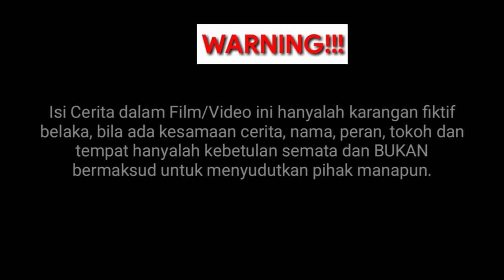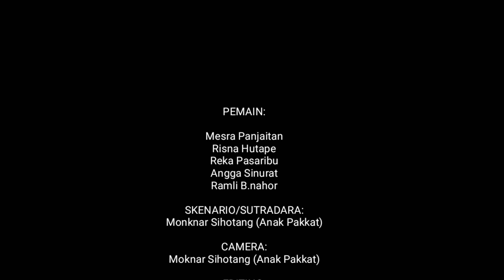FILM BATAK - MARHALLET TU SI BORU NA POKKAK || HO NAMA DI AU - Film Batak Populer 2022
FILM BATAK - MARHALLET TU SI BORU NA POKKAK || HO NAMA DI AU

Kisah Cinta dan Asmara Sigadis Bisu.
Keterbatasan fisik yang di miliki oleh si Ida tidak membuat si Gobar menjauhi nya, iya justru semakin hari semakin jatuh hati kepada si Ida, Berwal dari Si Ida yang selalu mendapat Bullyan, hinaan, Ejekan dari Majikan atau Tokke boru nya di depan si Gobar Sendiri, hal itu membuat si Gobar merasa kasihan dan akhirnya tahu cinta,
Cerita singkat diatas telah kami kemas dalam sebuah film batak terbaru, film batak 2022, film batak paronan ganjang, film batak sedih, film batak marhallet tu siboru na pokkak, film batak au nama di ho, film batak cinta si gadis bisu, film batak sedih, film batak inspirasi berikut ini,
Silahkan tonton dan ikuti ceritanya sampai selesai.

Play List
Upload Populer
FILM BATAK: